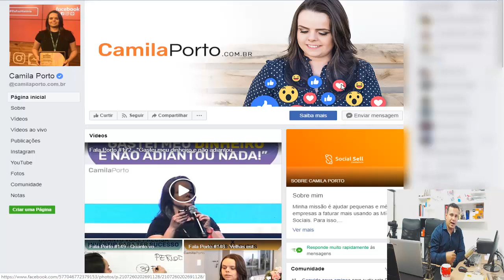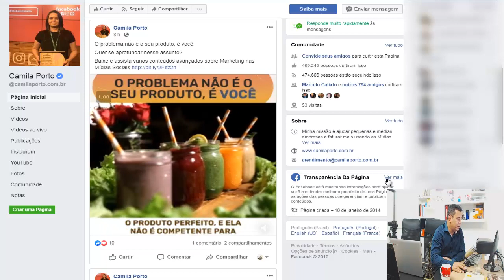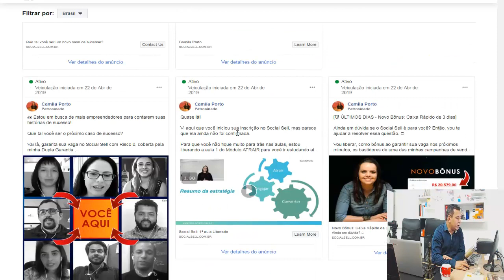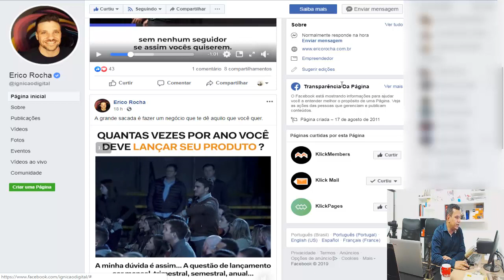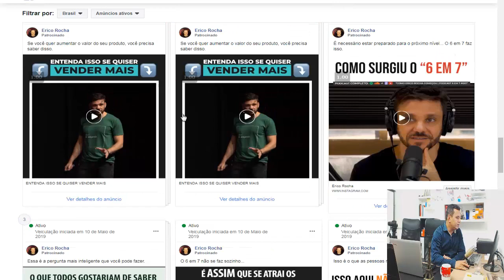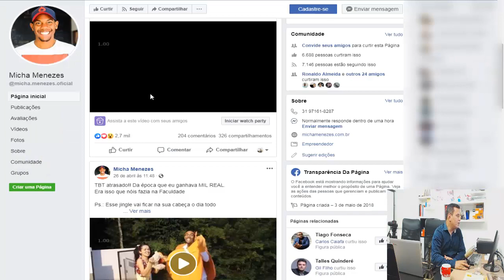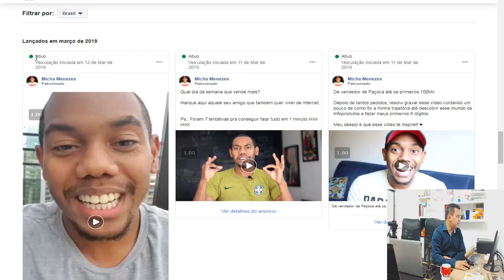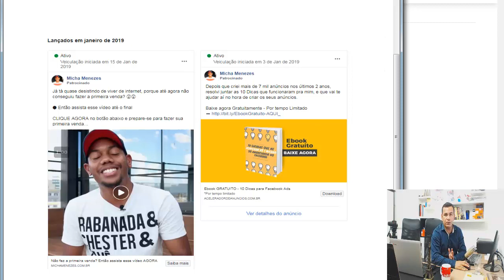Facebook Entrega em uma Bandeja de Prata os Segredos dos GURUS (Transparência da Página)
Você já viu a funcionalidade que o Facebook disponibilizou nas páginas de fãs? Agora o Facebook disponibilizou uma função chamada "Transparência da Página"

Agora você poderá descobrir os melhores modelos de anúncios do Facebook.
Os Modelos de Anúncios que mais converte no Facebook.
Os Anúncios que mais geram resultados no Facebook
Os Anúncios que mais geram vendas para Produtores no Facebook.

Essa funcionalidade fica na barra lateral direita. Clicando em ver mais, vai abrir uma guia com algumas funcionalidades.

Basta clicar na opção ver biblioteca de anúncios. Dessa forma o Facebook está entregando em uma bandeja de prata todos os anúncios lucrativos nos maiores gurus do marketing digital.

Você que trabalha com Facebook ADS ou pretende trabalhar, você pode usar essas informações para lapidar suas campanhas e torná-las mais persuasivas.

Tudo é uma questão de teste, e agora você pode economizar uma parte do trabalho. Basta ver os títulos que eles estão usando em seus anúncios, o tipo de descrições, formatos de imagens e vídeos.

Espero que esse vídeo tenha te dado alguns insights legais para seus projetos.

Você pode pesquisar pelas páginas dos especialistas nos assuntos que você aborda e explorar ao máximo essa opção da Transparência da Página do Facebook.